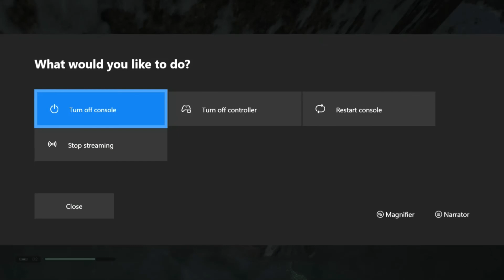Jedi is a star wars!